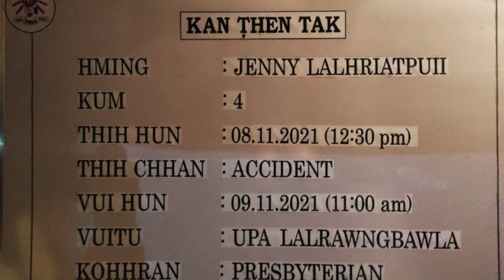Khuangthing Hmeichhe naupang lainatawm Jenny (4)... Truck Motor a che sual ve leh bawk!